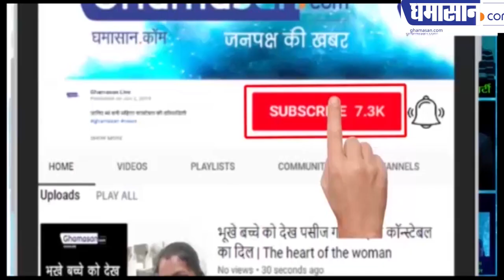Free WiFi in Delhi : Kejriwal ने निभाया वादा, मिलेगा 15 GB Data Free | Ghamasan live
Free Wifi का वादा किया पूरा